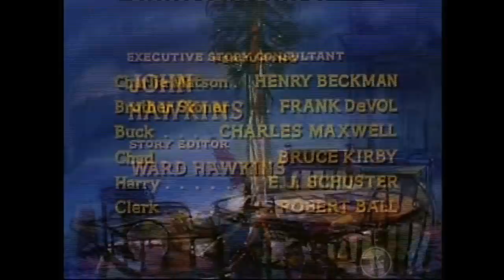BONANZA - Child (Legendado)